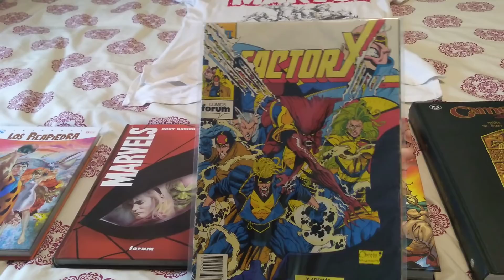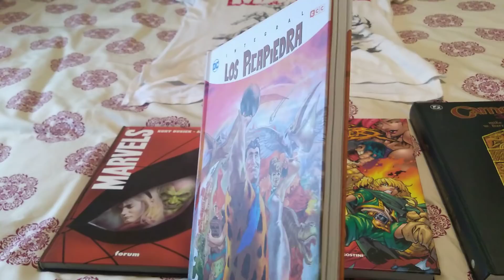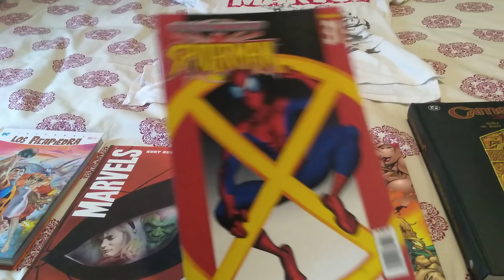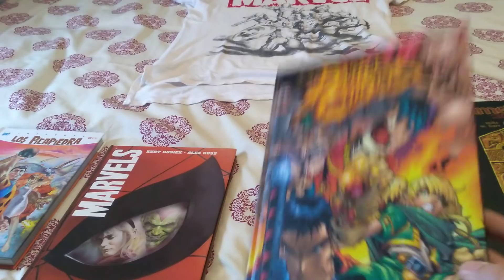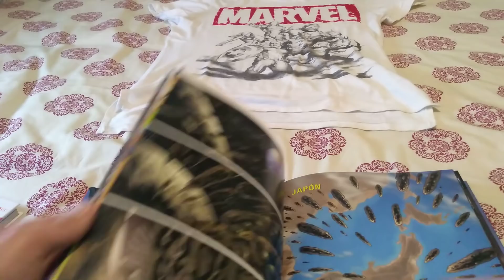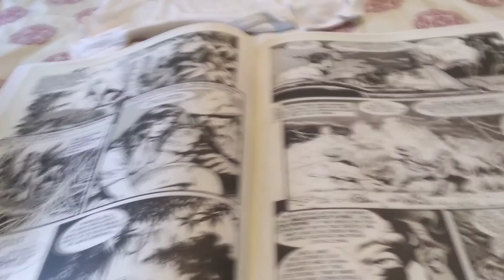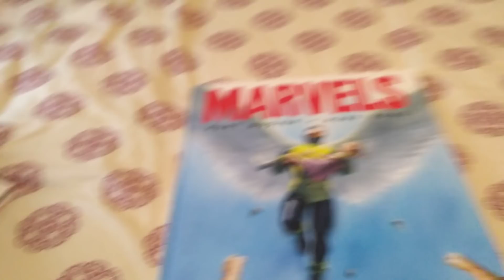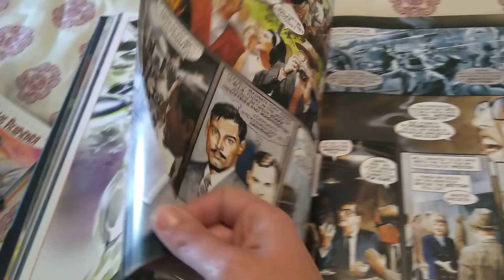El Tamaño IMPORTA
Marvels Monster-sized Edition, Xenozoic Tales Artist Edition.